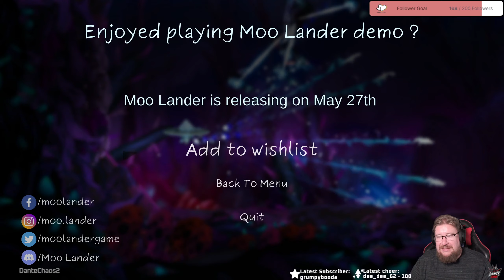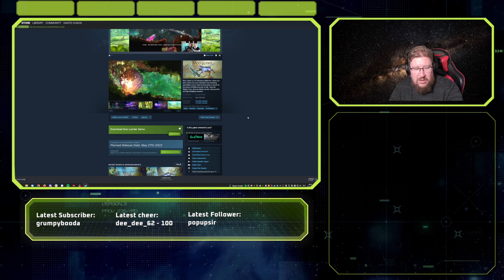The hunt for space cows! Moo Lander Extended Demo!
Note this was broadcasted live on Twitch on a much earlier date, due missing of twitch video its released from the archive